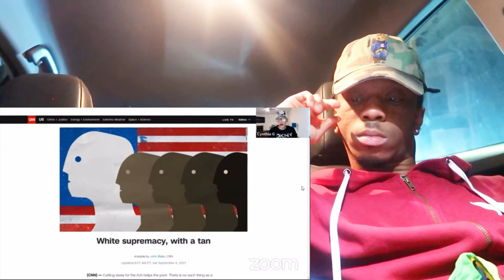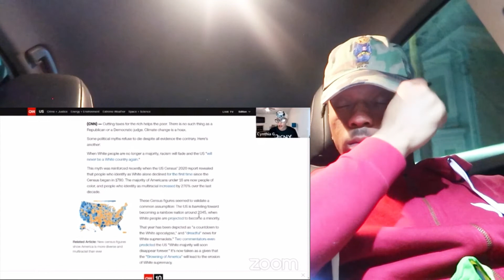WHY BLACK MEN DON’T WANT BLACK WOMEN | RAW CEEZY REACTION